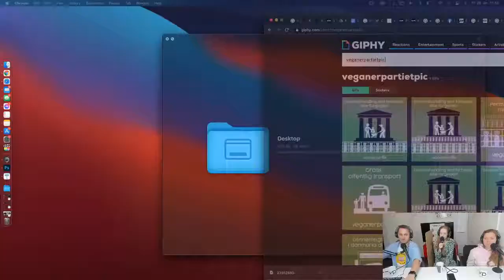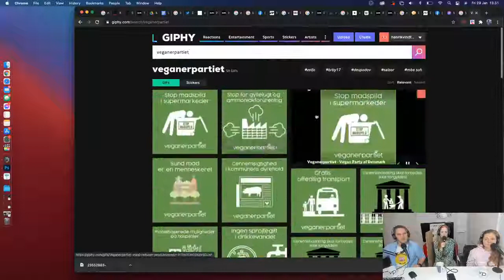Fredagshygge 29-01-2021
MINK MINK MINK

/ / / / / / / / / / CONNECT / / / / / / / / / /

/ / / / / / / / / / Støt os / / / / / / / / / /